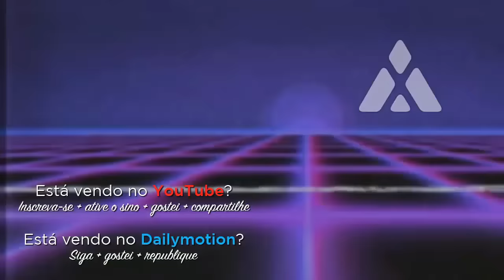AS ARMAS MAIS APELONAS DO GTA 5 ONLINE!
▶ Dropa seu LIKE + FAV + COMPARTILHE com geral!

Clique em 'mostrar mais' para abrir a descrição

- Ative o 🔔 para ser notificado de vídeos novos!

No vídeo de hoje você confere a minha lista das armas mais apelonas do GTA Online, aquelas que te matam com um só tiro, dão muito dano no oponente ou simplesmente são usadas o tempo todo pelos noobs!

▶ MÚSICAS
Biblioteca BroadbandTV (Epidemic Sound) - Todas as músicas usadas pelo canal são distribuídas pela Epidemic Sound em parceria com BBTV com licença para uso comercial; ou são licenciadas em Creative Commons; ou são de uso permitido pelo criador.